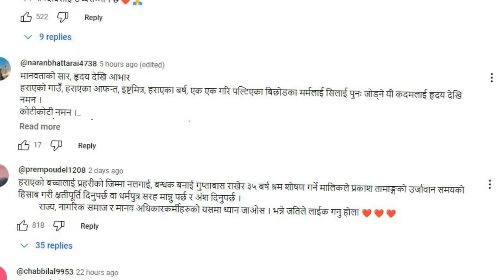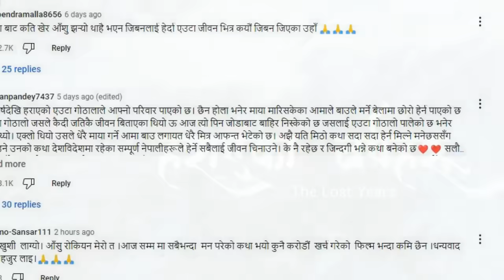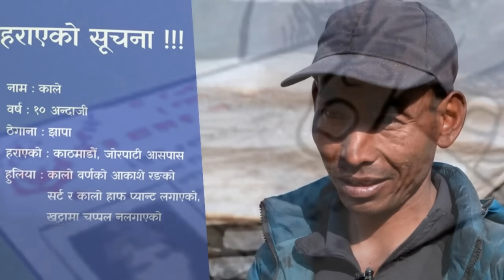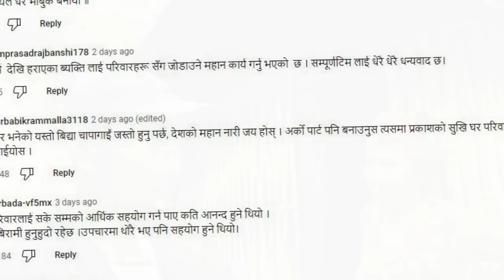प्रकाशका साहुका छोरा के भन्छन ? Herne katha || Harayaka barsha || Prakash tamang || Bidhya chapagain